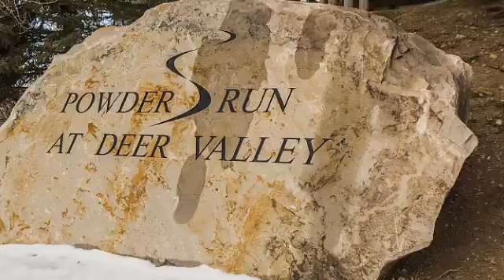2510 Deer Valley Drive E